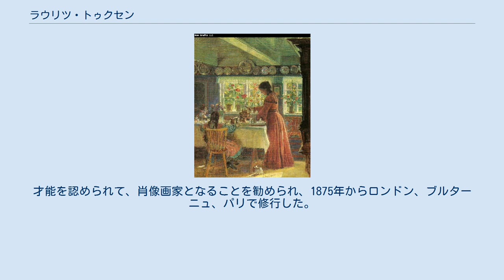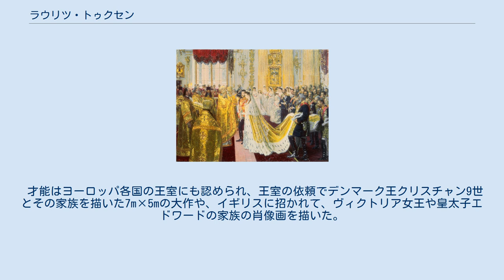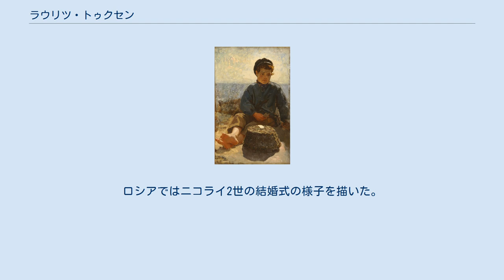ラウリツ・トゥクセン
トゥクセン作「ニコライ2世の結婚式」 (1894) ラウリツ・トゥクセン（Laurits Regner Tuxen、1853年12月9日 - 1927年11月21日）はデンマークの画家、彫刻家。
スケーエン美術館の創設に貢献した一人である。
 コペンハーゲンで海軍士官の息子に生まれた。
海洋画家になることを希望し、15歳からデンマーク王立美術院(Kongelige Danske Kunstakademi)で、ホルガー・ドラクマン(Holger Drachmann)やヴィルヘルム・キューン(Vilhelm Kyhn)の風景画や海洋画の指導を1872年まで受けた。
才能を認められて、肖像画家となることを勧められ、1875年からロンドン、ブルターニュ、パリで修行した。
フランスの肖像画家レオン・ボナに学んだ。
 1875年にシャルロッテンボー宮殿で開かれた春の展覧会に作品を出展したのをはじめ、1878年から1913年まで、パリの芸術アカデミーの公式展覧会サロン・ド・パリに定期的に作品を出品した。
 各地を旅する生活を送り、1879年から1880年はフィレンツェとローマ、1886年から1887年はドイツとイギリス、1889年はエジプト、1891年からパレスチナ、1896年にはサンクトペテルスブルク、モスクワ、1902年にスペイン、1913年からギリシャなどを訪れアメリカ合衆国やアイスランド、グリーンランドも訪れた。
 才能はヨーロッパ各国の王室にも認められ、王室の依頼でデンマーク王クリスチャン9世とその家族を描いた7m×5mの大作や、イギリスに招かれて、ヴィクトリア女王や皇太子エドワードの家族の肖像画を描いた。
ロシアではニコライ2世の結婚式の様子を描いた。
 デンマークの最北端の漁業の町スケーエンには多くの北欧の芸術家が集まって活動していた。
トゥクセンも1870年に初めてスケーエンを訪れた後、1901年になって住居を購入し夏用の別荘とし、その後そこで、家族や友人、風景や庭園を題材に多くの絵を描いた。
ペーダー・セヴェリン・クロイヤーやミカエル・アンカーらと親しくし、スケーエン美術館の設立に重要な貢献をした。
 1892年に、美術アカデミーの教授に任じられ、1889年、1890年のパリ万国博覧会の審査委員などの公職も務めた。